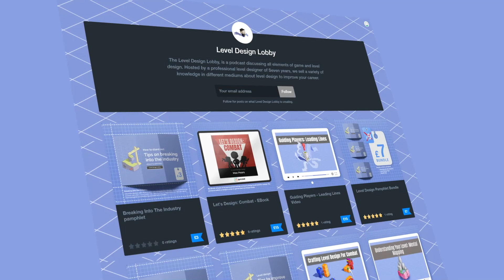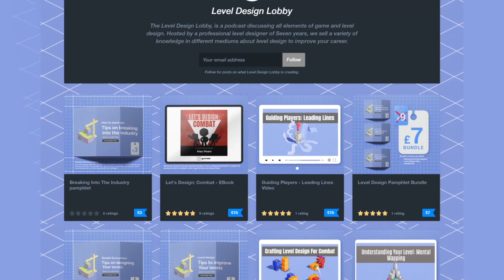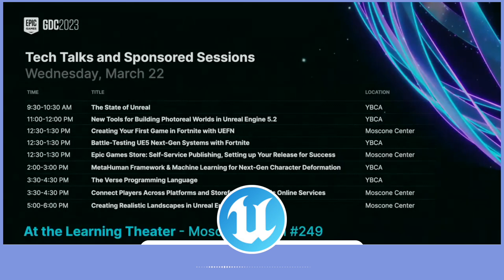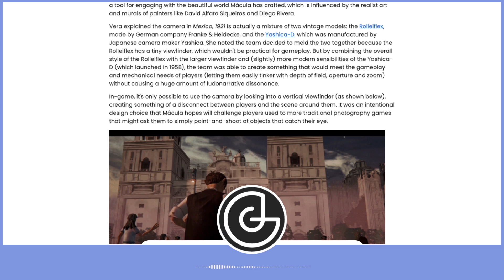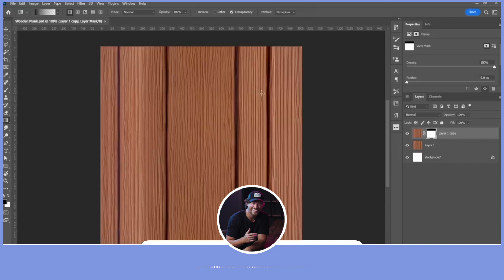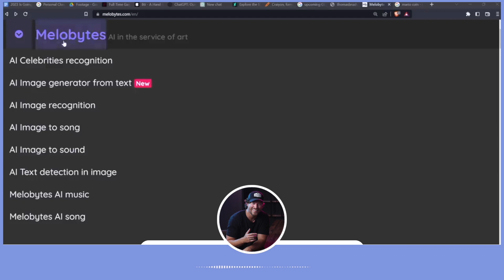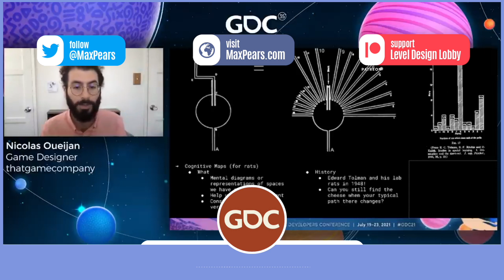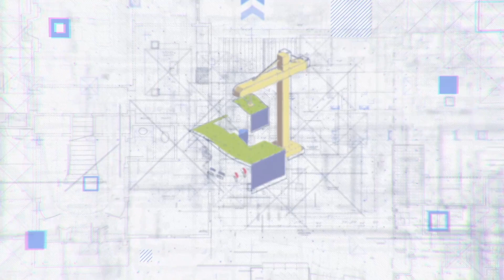Level Design Lobby - Reading Material #54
April starts with no fools, but with great resources. I talk about what I have read, watched, and listened to which I think will improve our skillsets.